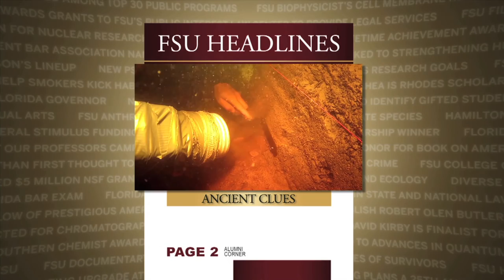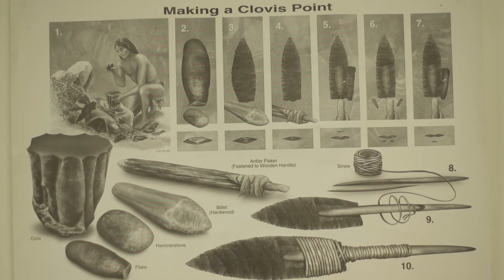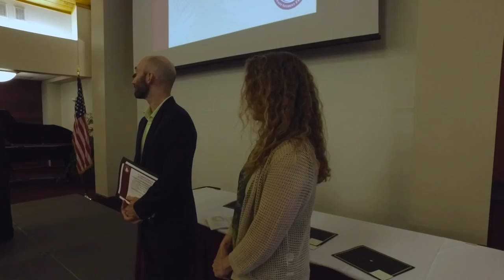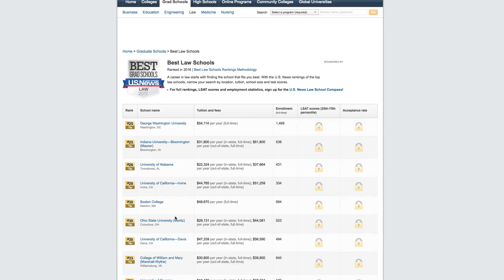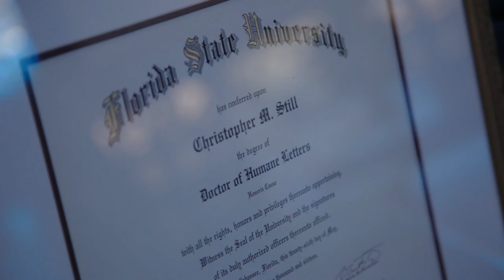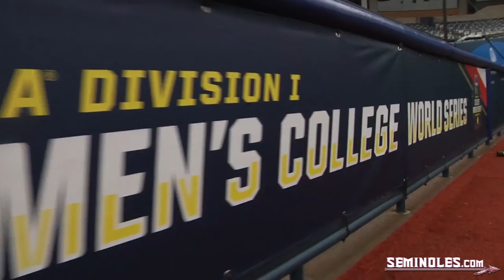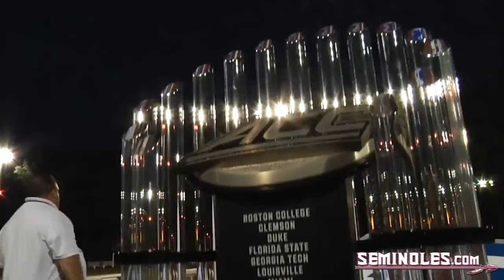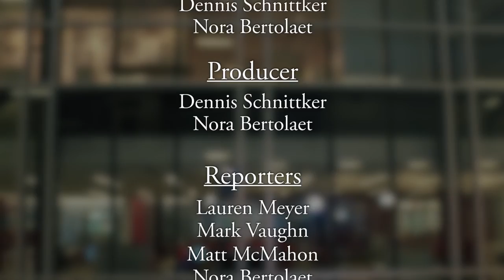FSU Headlines: June 2016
Watch the June 2016 edition of FSU Headlines to see how a Florida State University researcher discovered clues to the earliest inhabitants of the southeastern United States.

-State lawmakers visit FSU to focus on prioritizing education
-A tribute to the late Sir Harold Kroto
-FSU celebrates its most generous donors
-FSU grants an honorary doctorate degree to a Florida painter
-An FSU researcher is on the road to Rio while helping student-athletes prepare